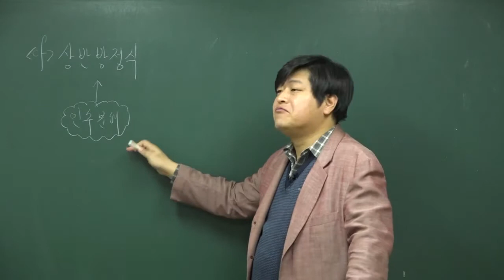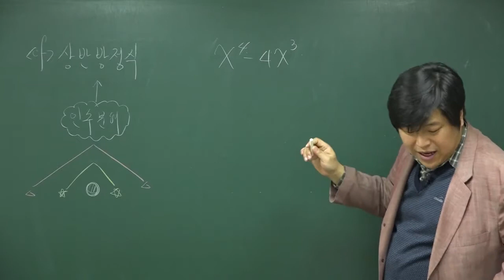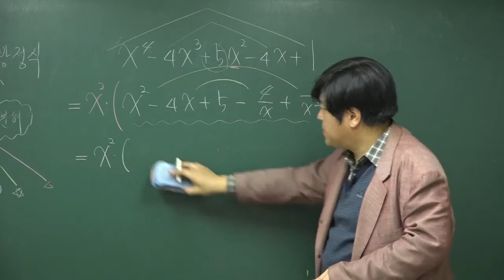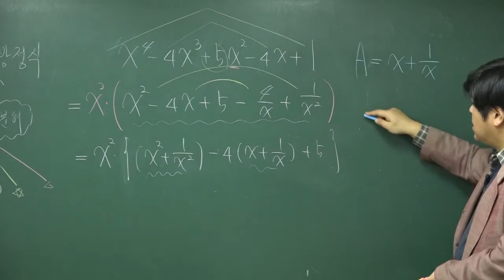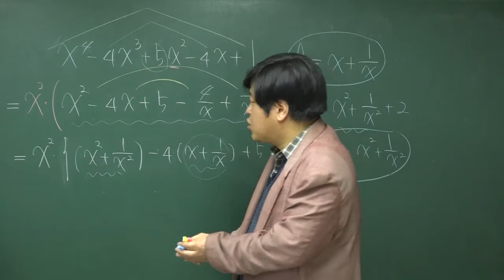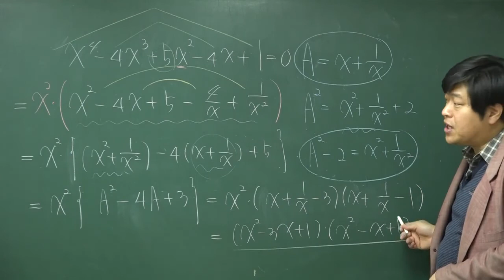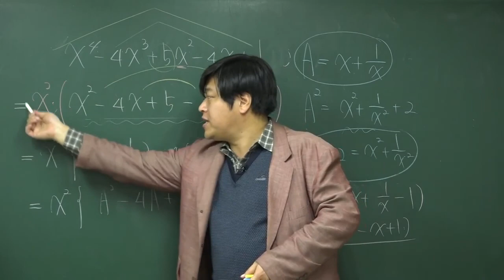[개정 쎈 고등수학 상 02 나머지정리와 인수분해] B22유형 243